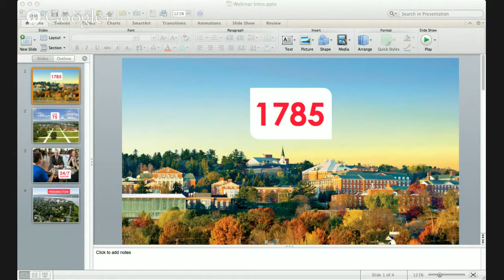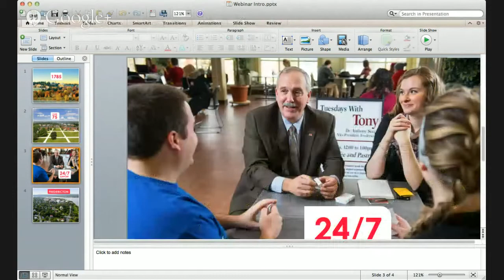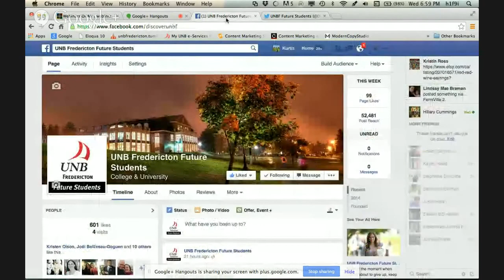UNBF nofilter: Arts and Business Online Chat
Wondering how to cope with transitioning from high school to university? Or what it's like to be a UNB student?

Watch our nofilter chat with current UNB Arts and Business students as we answer your questions.